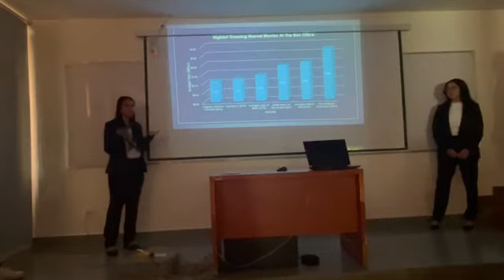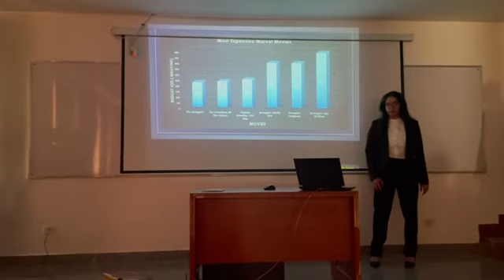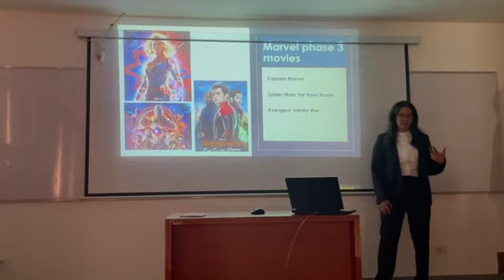ENG011 presentation " Paradox of Choice " SMR 22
Fundamentals of Engineering
Summer 2022  semester
Cairo - Egypt